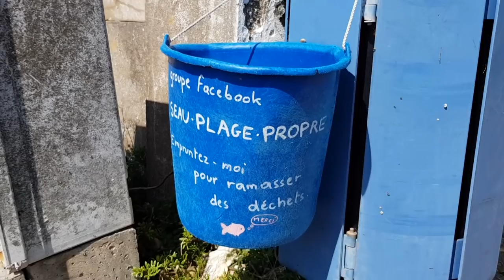Les tutos Geocaching 11 - ♻ C'est quoi le cito ?? ♻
Grâce à ces vidéos, vous serez rapidement en mesure de sortir et de commencer à Geocacher  avec de bonnes bases.

Bonne fabrication et Géo-amitié à tous !!!

                  ES_Afternoon Spring Wednesday - Da Sein